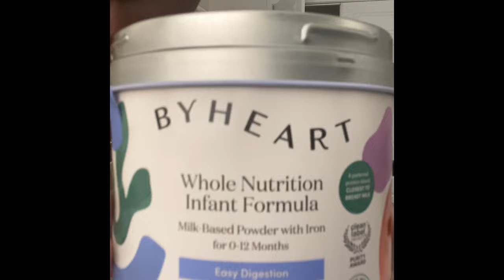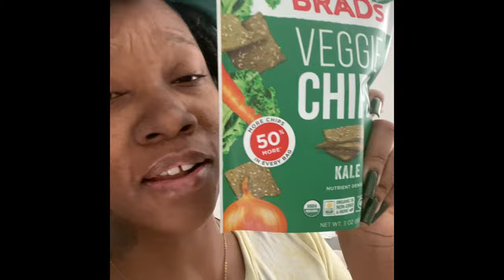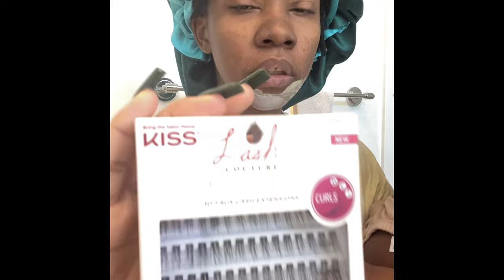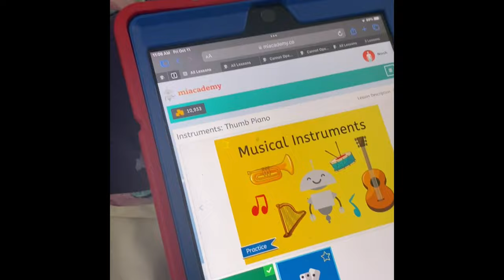ANNIVERSARY VLOG STAYCATION/BAECATION| OUR FIRST ANNIVERSARY LIVING IN PHOENIX |ROOFTOP POOL, WAYMO.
Hey guys in this video, I will be taking you with my husband and I on our Phoenix Arizona getaway staycation this is our first year living in Arizona. We are excited to be here. We love the scene. We wanted to share the experience with you.